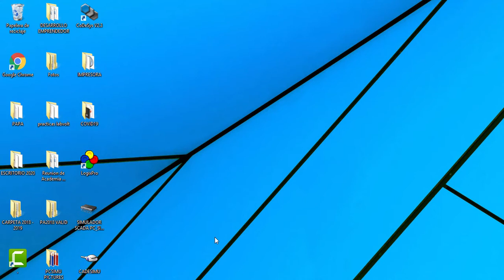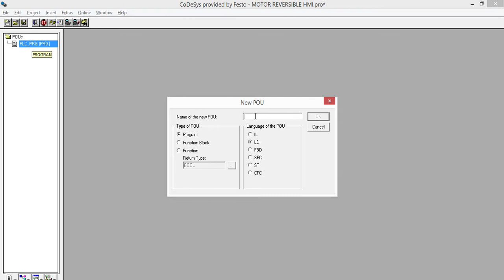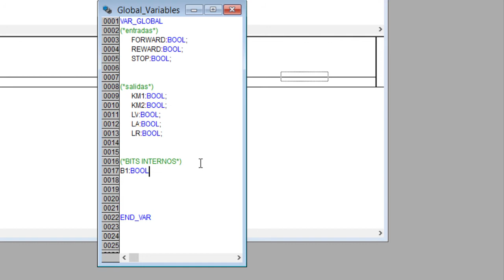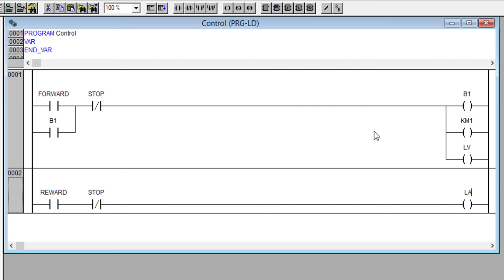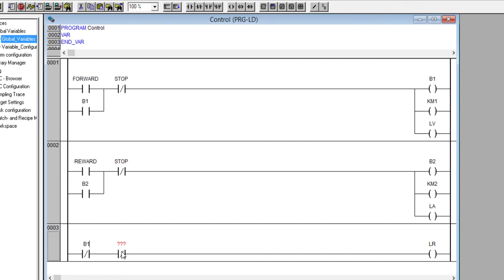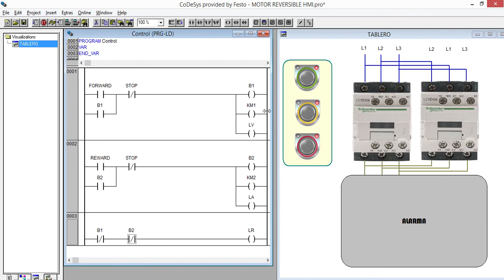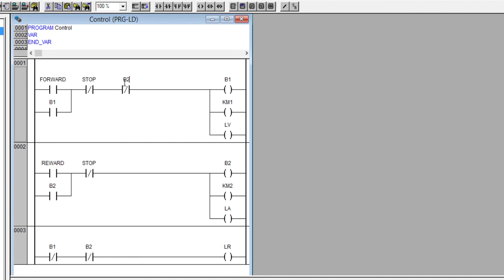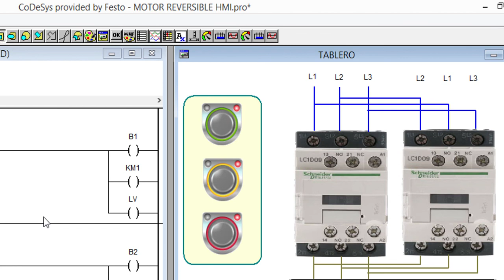INVERSION DE GIRO DE MOTOR PLC LENGUAJE LADDER